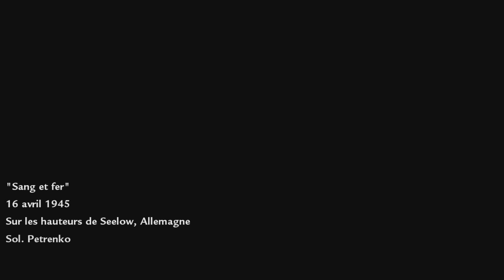[FR-Ep08] Call of Duty: World at War - Campagne soviétique - "En sang & en fer"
Petrenko et Reznov embarquent à bord d'un char T-34, éliminant les dernières forces blindées et d'infanterie restantes sur les hauteurs de Seelow.